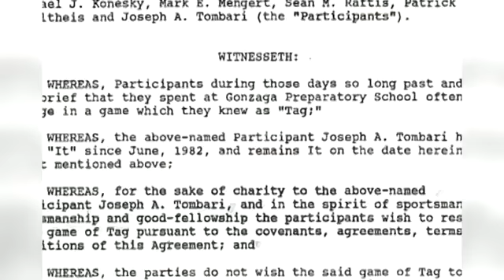'Tag' movie has Montana ties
A friendly childhood game is about to hit the big screen and its inspiration has a Montana connection.